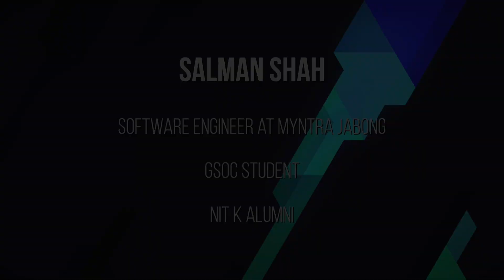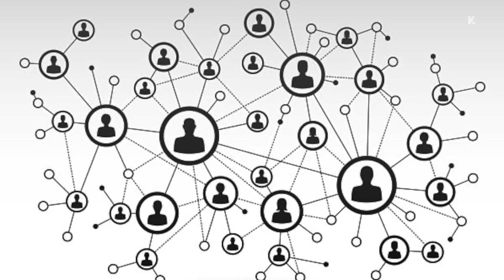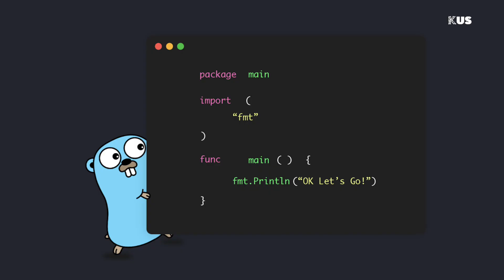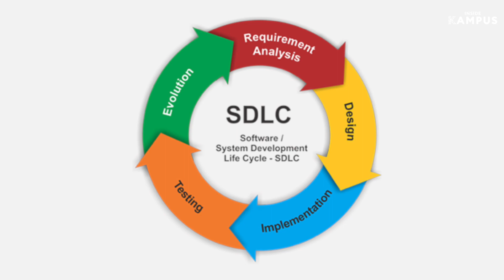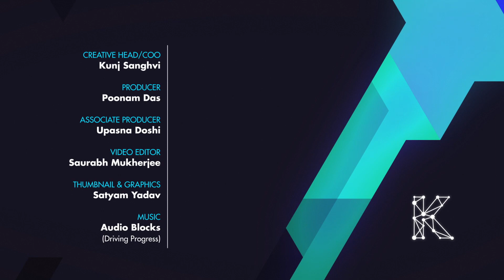How To Get A Job At Myntra | Ft. Salman Shah, Software Engineer At Myntra, NITK Alumni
Every engineer dreams to be in an ultra-cool tech-intensive company. And e-commerce retail companies like Myntra are the rage in today's time. But, how does one get into these companies? How does one build their profile for such companies? Get advice on that and more in this video. In this interview, Salman Shah who finished his engineering degree from NIT Karnataka and works in Myntra will guide you around doing internships, finding computer engineering jobs, tools one needs to learn and more.

What is Engineering Aajkal?
This video is a part of the Engineering Aaj Kal series, where we interview people who are building a career in the field of engineering. The series tries to track the career trajectories of these engineers, explore career aspects and decisions within the realm of engineering. Our intention with such content is to inspire you and also help you find your key to success.

Highlights
- Uniqueness Of NIT Karnataka.
- What should kind of work culture should millennials focus on?
- Importance of mentorship at the start of your career.
- Tools and skills that one needs to work in an e-commerce company like Myntra.
- Importance of technology in e-commerce.
- Advice for people to Google Summer of Code Competition.
- Importance of your contribution in Open Source.
- What should engineers do in the summer months to build a profile?